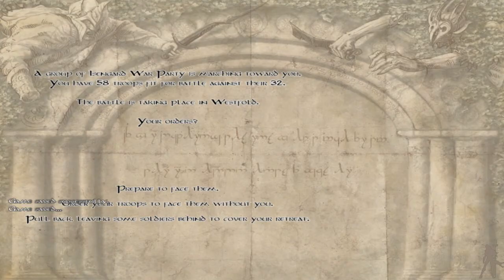Mount & Blade The Last Days of the Third Age | Parte 15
Seguimos luchando contra las tropas de Isengard, y llegamos a un combate duro, ya que el enemigo tiene un Troll. Los Trolls en este juego son tremendamente duros y destructivos, atacadles de lejos siempre, el combate cuerpo a cuerpo es un suicidio...